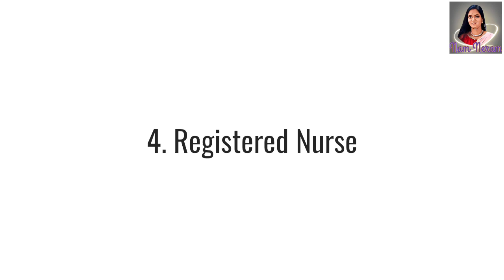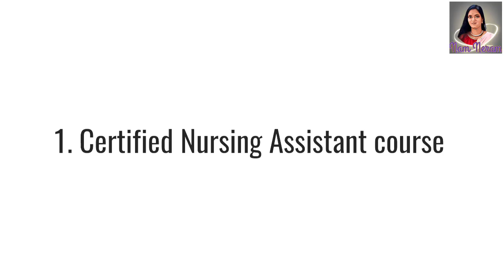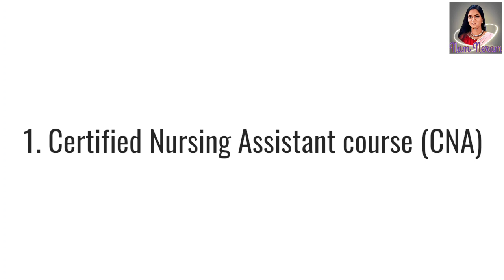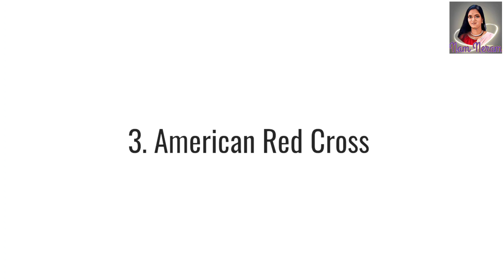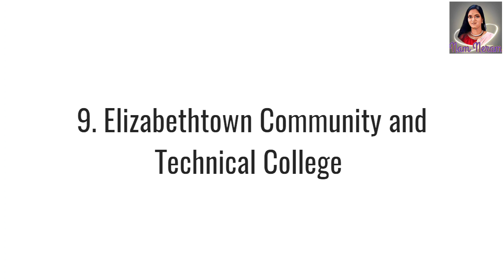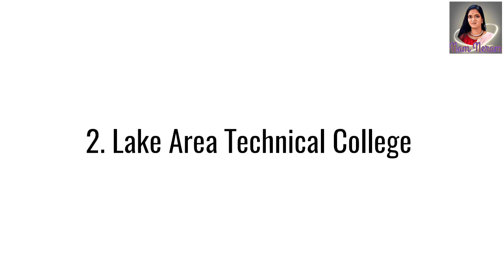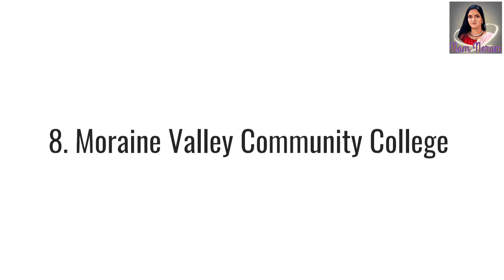Top Nursing Courses in the USA | Nursing Course to study in United States (@namneram2533 )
With the expansion of the healthcare industry in the United States, the demand for medical professionals is on the rise. The U.S. Bureau of Labor Statistics estimates a total growth of 398,100 in various nursing jobs until 2030. This data presents an excellent opportunity for international students to make a career in nursing.

Nursing courses in the U.S. are available as short-term certifications, diplomas, and degree programs. The duration of these courses can range anywhere from 4 weeks to 4 years. Not all nursing courses have the same entry requirements. Becoming a nurse in the U.S. is subject to clearing various license examinations.

Popular nursing courses in the USA
Nurses in the U.S.can be grouped as

1. Certified Nursing Assistant
2. Certified Post Anesthesia Nurse
Licensed Practical Nurse/Licensed Vocational Nurse
Registered Nurse
3. Advanced Practice Registered Nurse

Each type requires specialized training. Some of these professions require short-term coaching, while others need years of training.

Currently, the American education in nursing provides the following certifications and degree programs

1. Certified Nursing Assistant course
2. Certified Post Anesthesia Nurse course
Licensed Practical Nurse/Licensed Vocational Nurse course
3. Associate Degree in Nursing
Bachelor of Science in Nursing/Bachelor of Nursing
4. Master of Science in Nursing/Master of Nursing
5. Doctor of Nursing Practice

Certified Nursing Assistant Course (CNA)

Basic Eligibility: High school diploma

Program Duration: 4-12 weeks

Average Program Cost: $1,200

Certified Nursing Assistants (CNAs) work under the supervision of Licensed Practical Nurses (LPNs) or Registered Nurses (RNs). CNAs, or simply nursing assistants, work in medical settings and provide patient care. Their responsibilities are primarily entry-level.

Some students work as CNAs to assess if nursing professions are a right fit for them. Some CNAs progress in their career by taking up LPN or RN.

To become a CNA, one does not need a college degree. Many institutions provide short-term certification programs for training. Students should ensure the program or course is accredited by the Nursing Accredited Commission.

Eligibility criteria for Certified Nursing Assistant courses ;

1. High school diploma
2. Intermediate/Advanced English proficiency
3. Health certificate/Immunization certificate
4. Good conduct

Associate Degree in Nursing (ADN ) ;

Program Duration: 2 years

Average Program Cost: $6,000-$20,000

An Associate Degree in Nursing is pursued by students who are interested in a career in Nursing but do not have the time for a four-year Bachelor’s degree. An associate degree often presents a good starting point for students. It allows them to take their career in whichever direction they need.

An ADN is a fast track for students looking to become Registered Nurses. After an associate degree, students can prepare for clearing the NCLEX-RN. This exam can help them get a license to practice as a Registered Nurse.

Eligibility criteria for Associate Degree in Nursing ;

1. High school diploma
2. Subject Prerequisites: Chemistry and Biology
3. Academic recommendations
4. Application essay
SAT/ACT/HESI/ATI TEAS/NLN-PAX test results
5. English proficiency

NAM NERAM